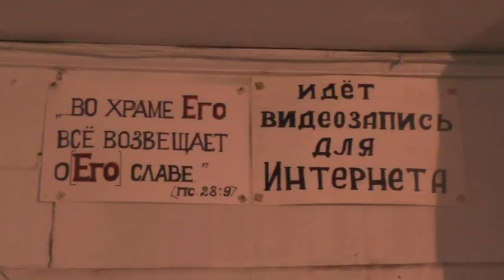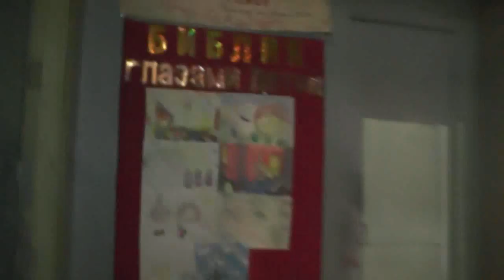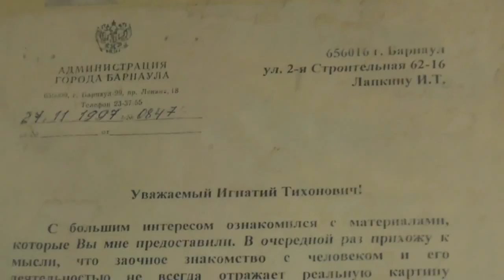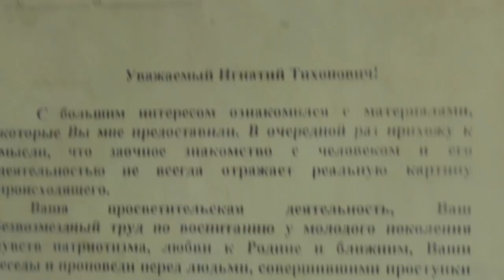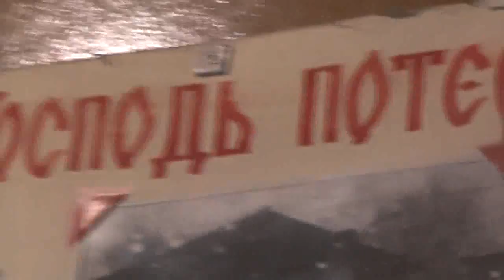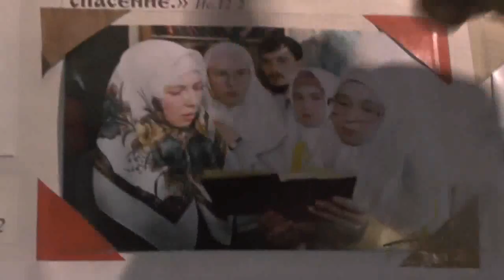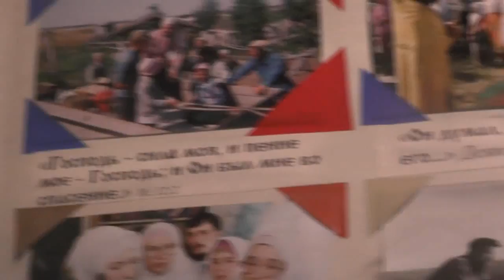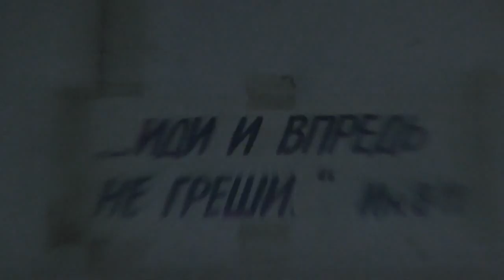В мороз накормить 3 церковных кошки. История нашей общины. 12. 11. 2018